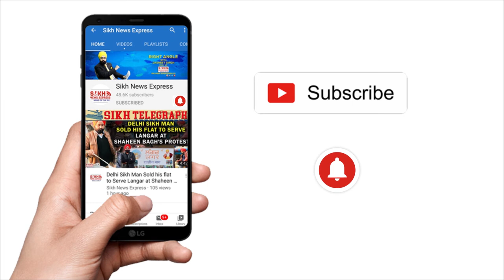CALGARY ਦੇ SIKH ਭਾਈਚਾਰੇ ‘ਚ ਸੋਗ, ਬਜ਼ੁਰਗ ਜੋੜੇ ਦਾ ਪੰਜਾਬ ‘ਚ ਕਤਲ, LOCKDOWN ‘ਚ ਫਸਿਆ ਸੀ ਜੋੜਾ || ST || SNE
CALGARY ਦੇ SIKH ਭਾਈਚਾਰੇ ‘ਚ ਸੋਗ, ਬਜ਼ੁਰਗ ਜੋੜੇ ਦਾ ਪੰਜਾਬ ‘ਚ ਕਤਲ, LOCKDOWN ‘ਚ ਫਸਿਆ ਸੀ ਜੋੜਾ || SIKH TELEGRAPHY || SNE